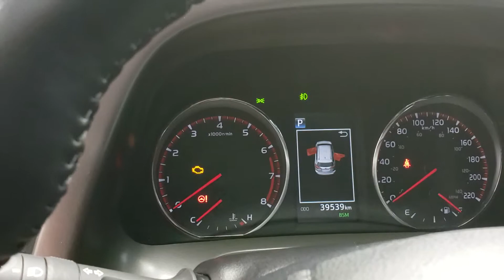2016 Toyota RAV4 SE Leather Navigation 18'' Alloys | Toyota on the Park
or in store!
1077 Leslie St, Toronto, ON

You don`t want to miss this Toyota RAV4. This recently traded in 2016 RAV4 SE looks sharp on the outside and has everything you need on the inside. Finished in a white exterior, and it is sitting with 39,491 KMS! The RAV4 comes equipped with navigation, leather interior, moonroof, Bluetooth and many more amazing features. Visit Toyota on the Park and give this RAV4 a test drive.

Video made by: Martin Roodenburg

OMVIC Licensed Dealer.